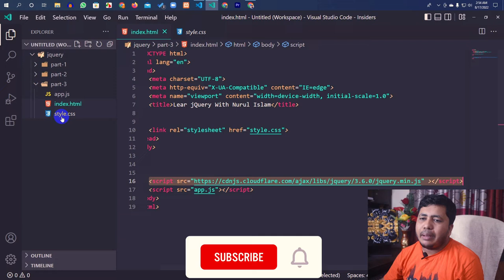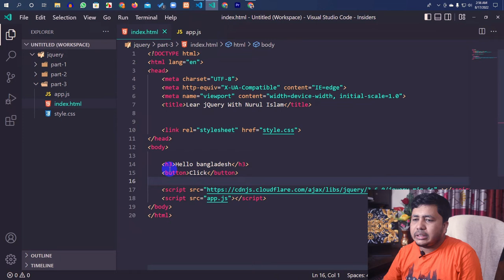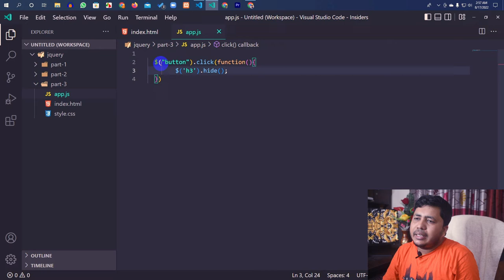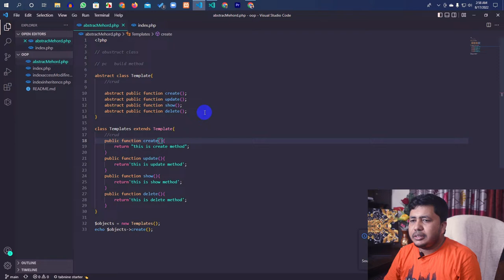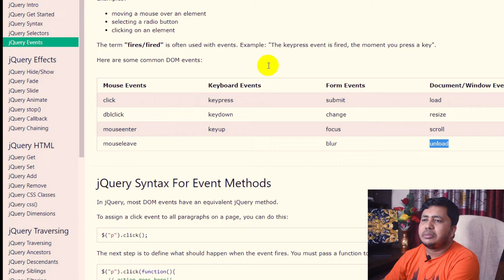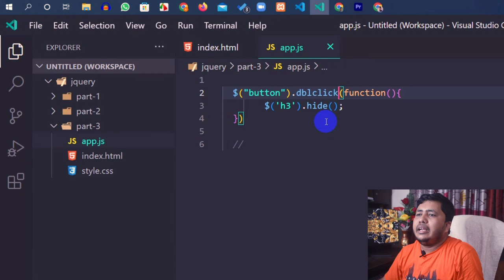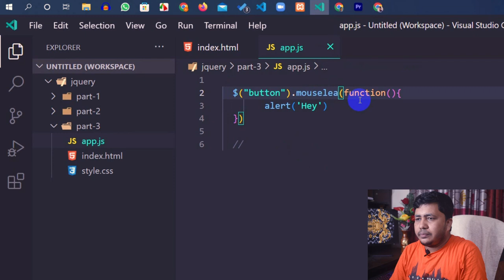Part-3 | jQuery events | jQuery for WordPress By Nurul Islam